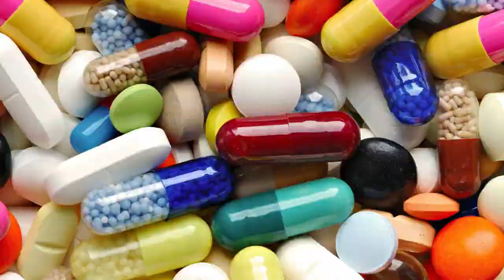රුපියල් කෝටි 9000 ක් ගිනි ගනී | වරදකරුවන් නිදැල්ලේ.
In this video we briefly describe a incident about money destroy
කුඩා සීනුව ලකුණ Click කලොතින් අපේ අලුත් Video දාපු ගමන් ඔයාට දැනගන්නට ලැබේවි...
Comment කරන්න ඔයාගේ අදහස...
Like කරන්නත් අමතක කරන්න එපා...